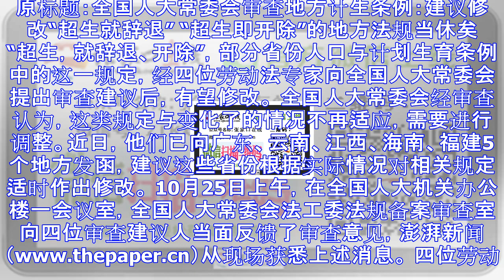全国人大常委会审查地方计生条例：建议修改“超生就辞退”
原标题：全国人大常委会审查地方计生条例：建议修改“超生就辞退” “超生即开除”的地方法规当休矣 　　“超生，就辞退、开除”，部分省份人口与计划生育条例中的这一规定，经四位劳动法专家向全国人大常委会提出...